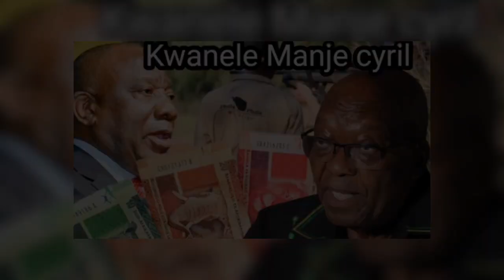Dali Mpofu's Son Tearing Making Cyril Ramaphosa & Also Said this about Thabo Mbheki..